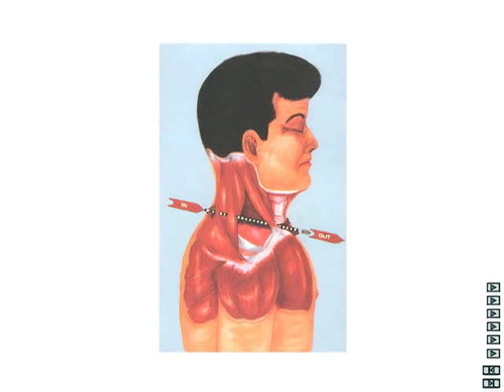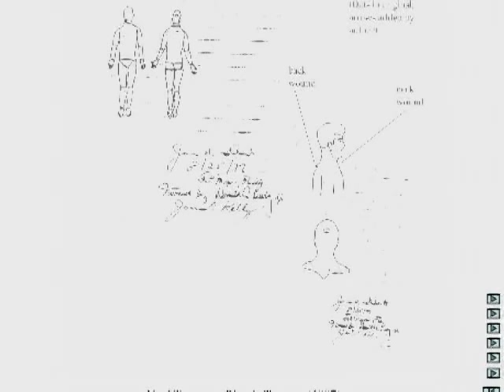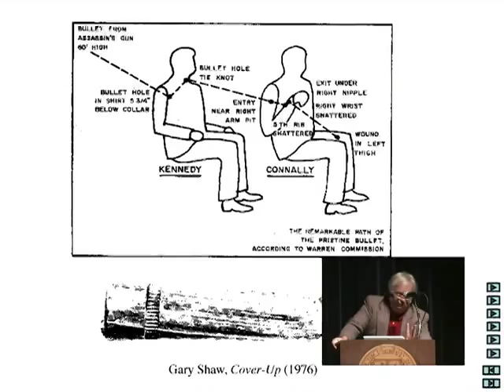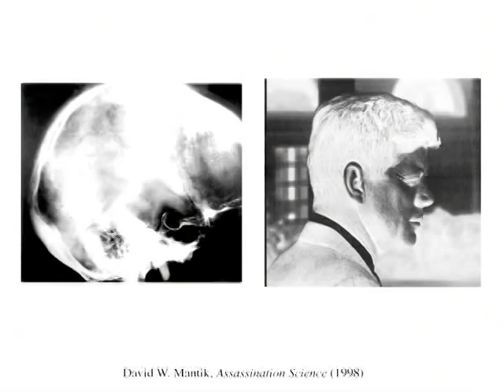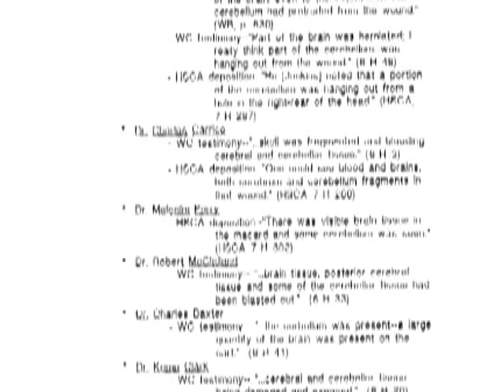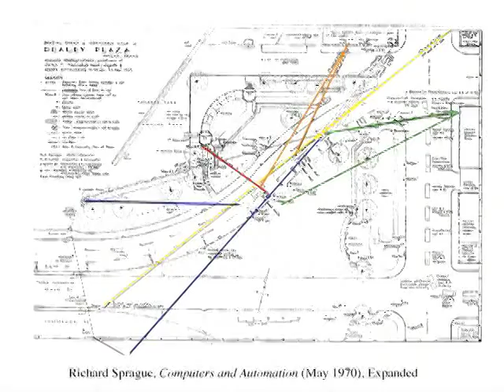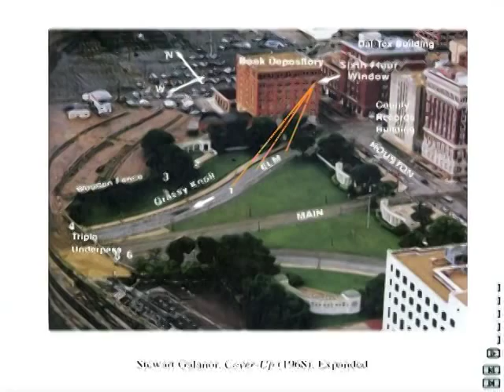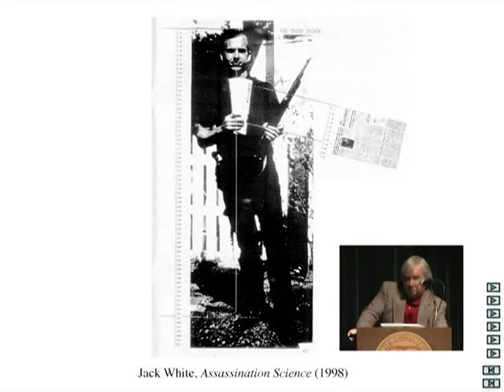JFK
This is a higher quality upload.
A leading authority on the death of JFK explains why the "magic bullet" theory, which is the foundation for THE WARREN REPORT (1964), THE HSCA FINAL REPORT (1979), and Gerald Posner's CASE CLOSED (1993), has to be rejected. Using documents that have been recently declassified by the Assassination Records Review Board as well as more familiar evidence,  Philosophy Prof and JFK Author demonstrates that the "magic bullet" theory is not only false but provably false and, in fact, not even anatomically possible. As a consequence, it is necessary to account for the wound to JFK's throat and one or more wounds of Texas Governor John Connally on the basis of other shots and other shooters. Once the authentic evidence has been separated from the inauthentic, the outline of an elaborate conspiracy and cover-up becomes clear.